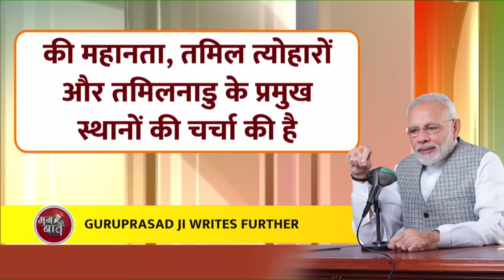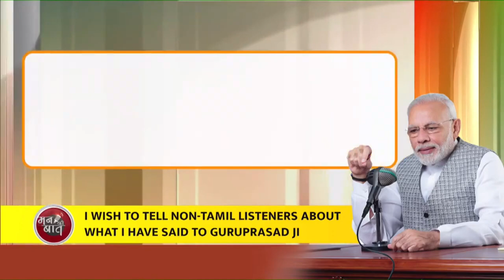PM acknowledges R Guruprasadh, who has compiled various mentions about Tamil Nadu & it’s culture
During Mann Ki Baat, PM Modi spoke on several subjects including the upcoming Tokyo Olympics, remembered Late Milkha Singh and his contribution. PM Modi shed light on the ongoing vaccination campaign and said it can be a case study for the world. He spoke to people residing in the rural areas and urged them not to fall prey to any rumours and to take the vaccine. The PM also mentioned about importance of water conservation, Amrut Mahotsav and more.